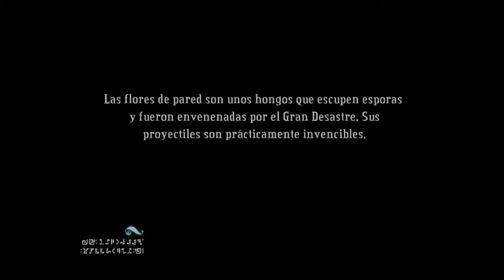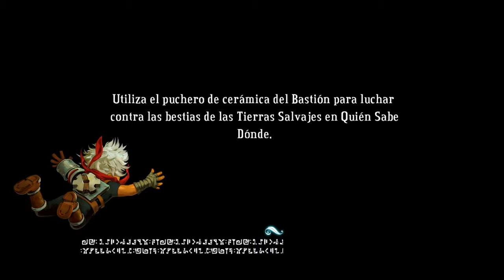Guía Bastion PC en Español parte 12-2 - Quién Sabe Dónde [El Puchero]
Continuando con esta trilogía de videos dedicados a los Quién Sabe Dónde.

Esta vez nos enteraremos de detalles sobre el pasado de Zia.